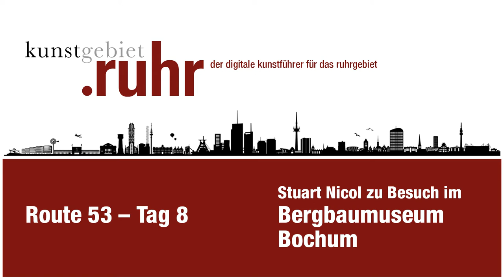Route53 – Stuart im Bergbaumuseum Bochum: Lärm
Am 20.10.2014 war Stuart Nicol, unser KGR-Kunstblogger, am 8. Tag seiner ROUTE53, quer durch das kunstgebiet.ruhr, zu Gast im Bergbaumuseum Bochum und durfte am eigenen Leib erfahren, wie laut es unter Tage dann doch ist.